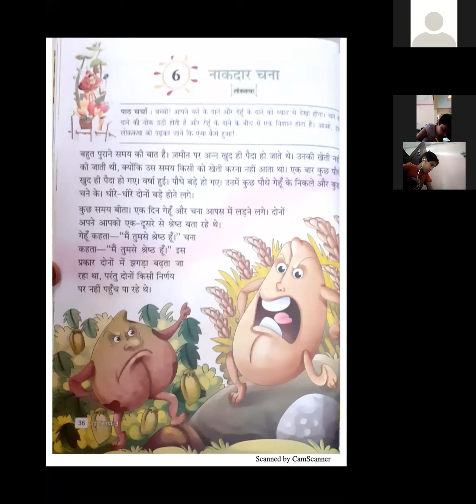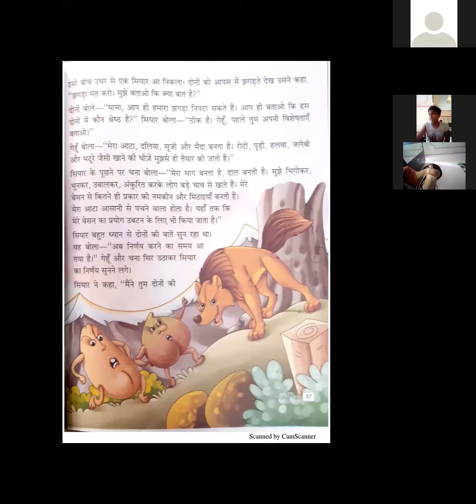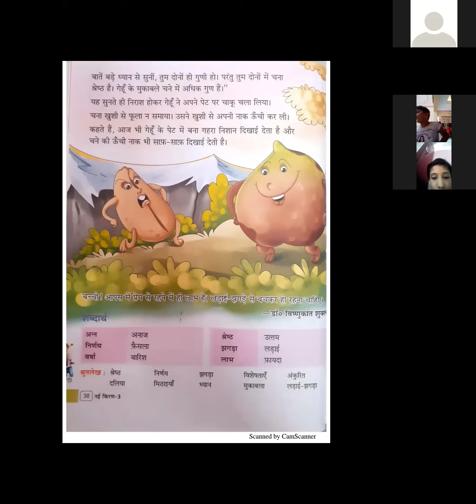cLASS 3 hINDI 27 07